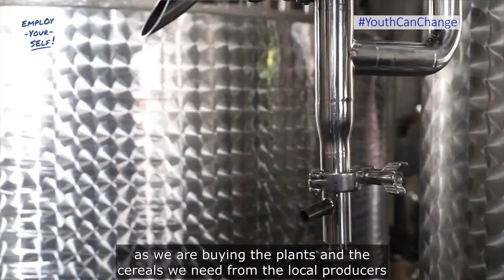EYS project - Distillery Randjelovic (Serbia)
Innovation, Social inclusion, Participation

How can SelfEmployment contribute to change?

This is the experience of the Distillery “Randjelovic”, from Aleksinac (Serbia)